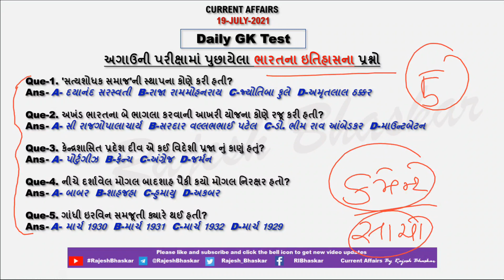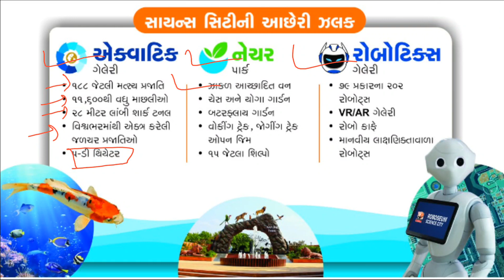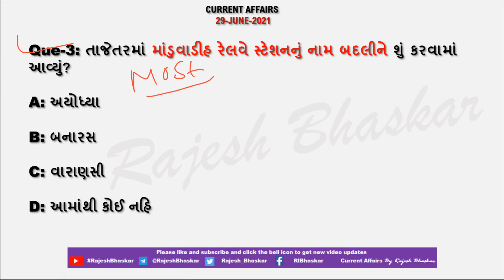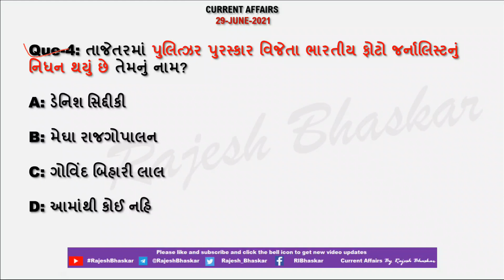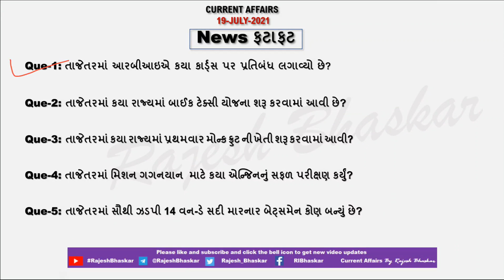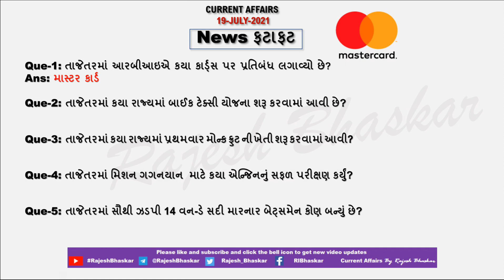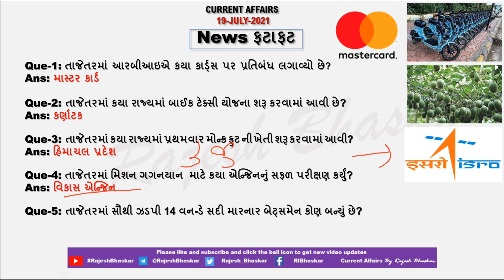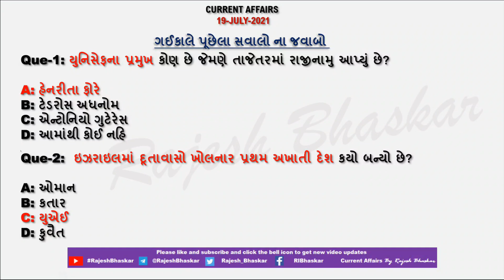19 July 2021 Current Affairs in Gujarati by Rajesh Bhaskar | GK in Gujarati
‘બોનાલુ’ તહેવાર કયા રાજ્યમાં ઉજવવામાં આવે છે?

તાજેતરમાં માંડુવાડીહ રેલવે સ્ટેશનનું નામ બદલીને શું કરવામાં આવ્યું?

ભારત અને ગુજરાતના પદાધિકારીશ્રીઓ / ATDO & સિનિયર ક્લાર્ક માટે ખુબ જ IMP/ By Rajesh Bhaskar

19 July 2021 Current Affairs
CurrentAffairs2019
CurrentAffairs2020